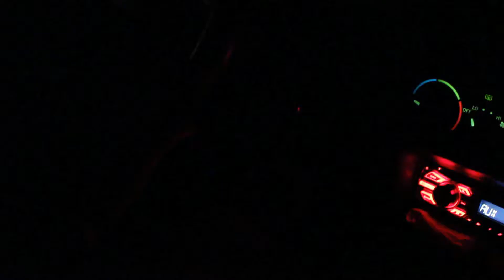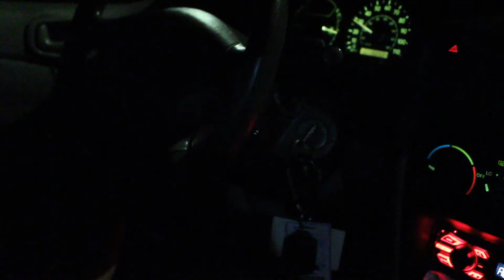Video 5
I made this for my visual arts class. The prompt was to make a moving portrait of someone who interests me without showing a face.